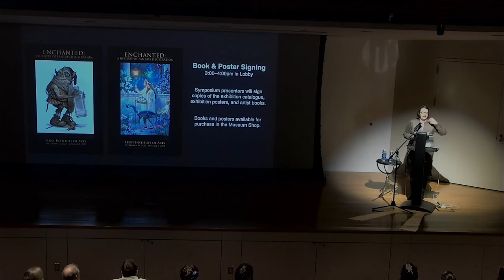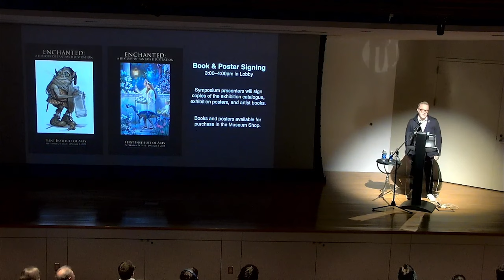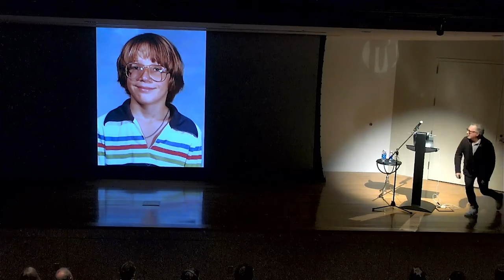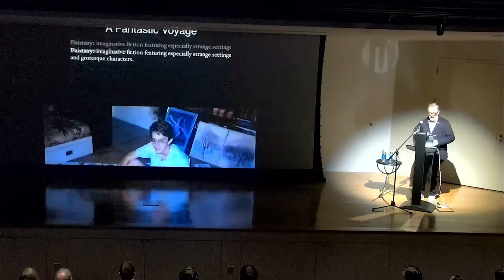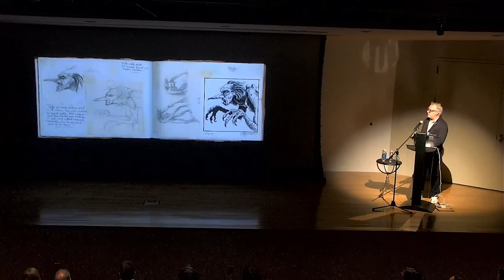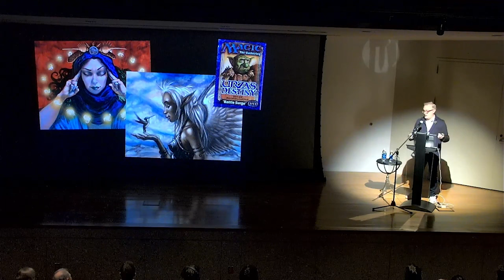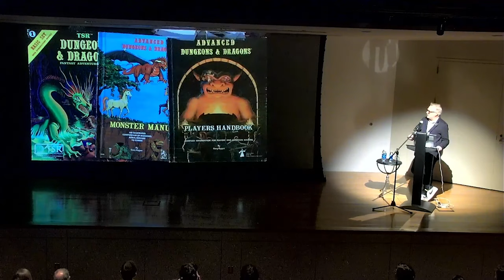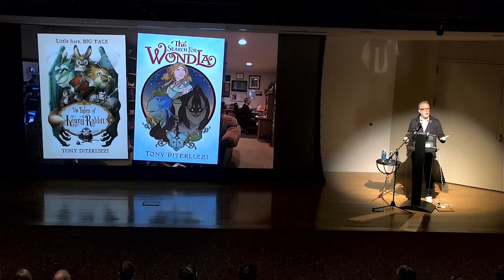Never Abandon Imagination By Tony DiTerlizzi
Join New York Times bestselling author & illustrator, Tony DiTerlizzi, as he shares pivotal moments of his childhood that would later have a tremendous impact on his professional career.

Tony DiTerlizzi has been creating children’s books for over twenty years. From fanciful picture books like The Spider & The Fly, to chapter books like The Search for WondLa, DiTerlizzi imbues his stories with rich imagination. With Holly Black, he created the middle-grade series, The Spiderwick Chronicles, which has sold 20 million copies, been adapted into a feature film, and translated in over thirty countries. The Norman Rockwell museum’s traveling retrospective, “Never Abandon Imagination”, featured artwork from the beginning of DiTerlizzi’s career as a contributing artist for Dungeons & Dragons and broke attendance records. He has been featured in Time magazine, USA Today, CNN, PBS, NPR, the BBC and The Today Show.